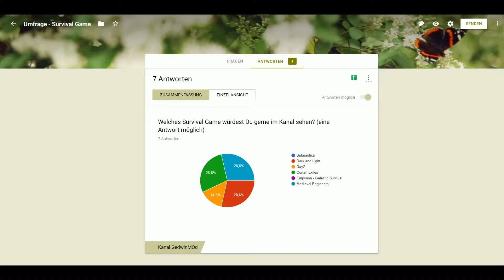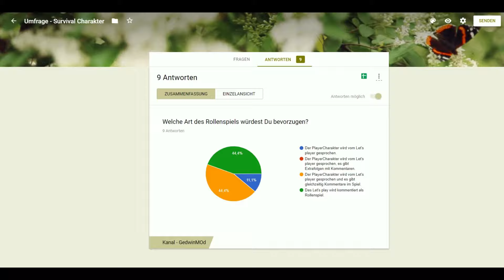Conan Exiles - Survive, build, explore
Conan Exiles Koop - Server

Schreibt mir, ob ihr dem Server beitreten wollt. Ihr könnt nur auf den Server, wenn ich online bin. Dies werde ich kurz davor ankündigen. Ihr müsstet dafür auf Steam angemeldet sein. Schreibt mich dort an, damit ich euch in die Freundesliste übernehmen kann: GedwinMod.
Haltet euch bitte auf dem Server ans Rollenspiel und eure kleine Hintergrundgeschichte, welche ihr mitbringt.
Dann Viel Spaß... im September...